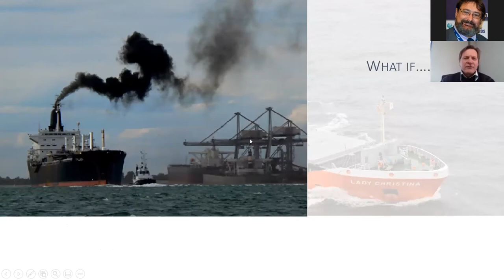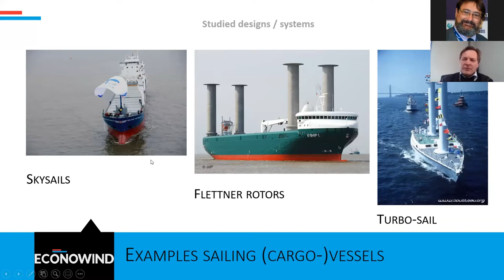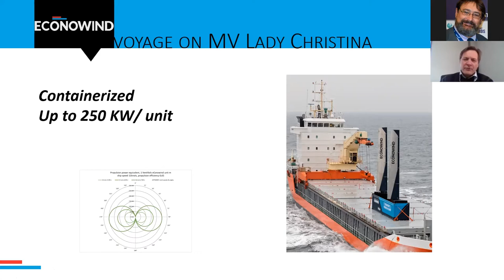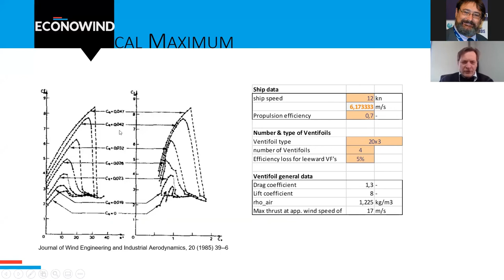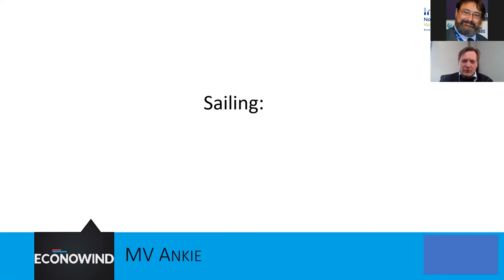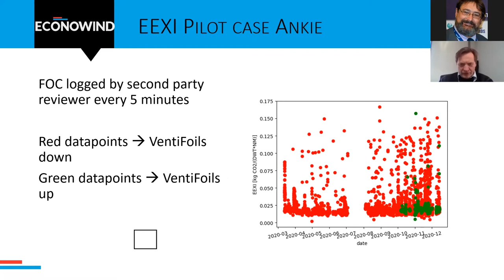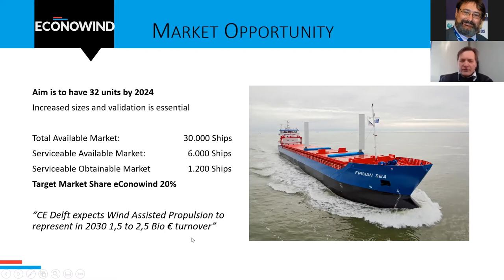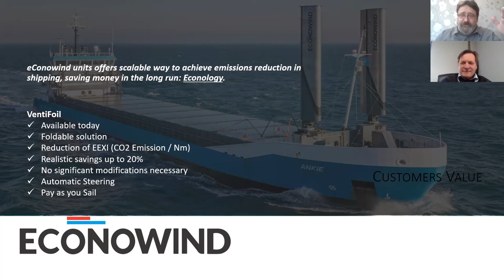Listening to the Wind: Interview with eConowind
Talking with Frank Nieuwenhuis, CEO of eConowind, getting an update on the recent installations of their Ventifoil system and other latest developments but also discussing how to bring innovation into the market, the struggles and the successes.